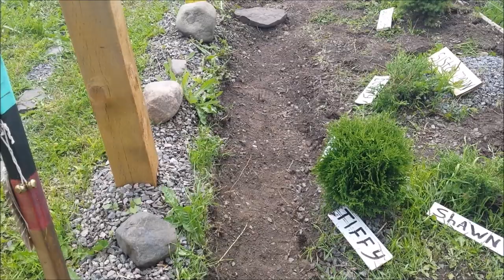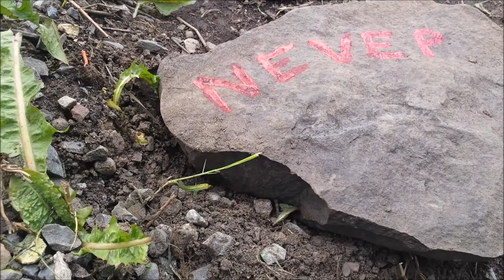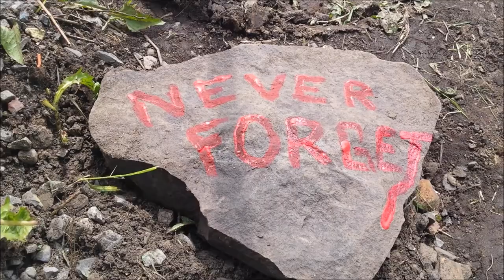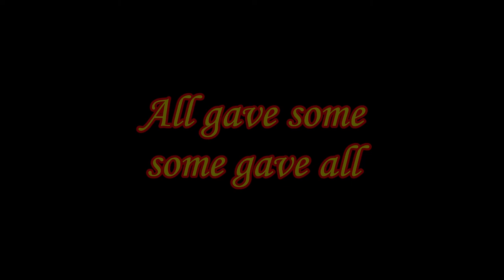A blessing path for our Veterans